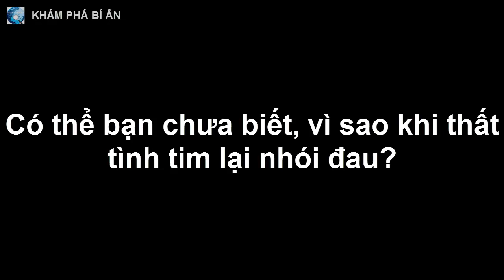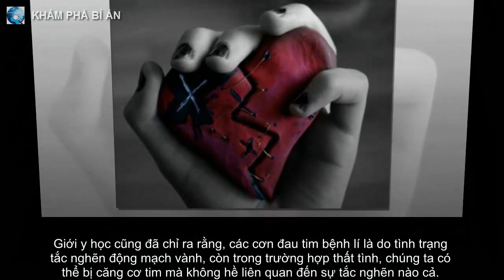Có thể bạn chưa biết, vì sao khi thất tình tim lại nhói đau?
Mới đây, các nhà nghiên cứu đã có cách lí giải khoa học nhất cho hiện tượng “tim nhói đau” thường gặp ở những người thất tình.